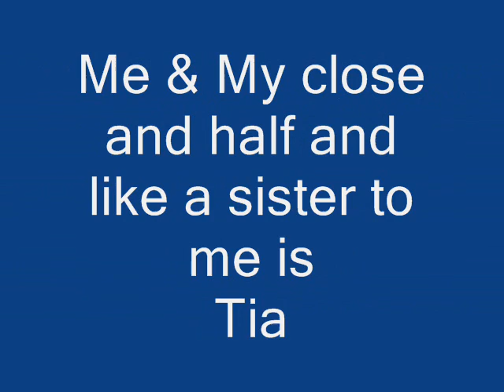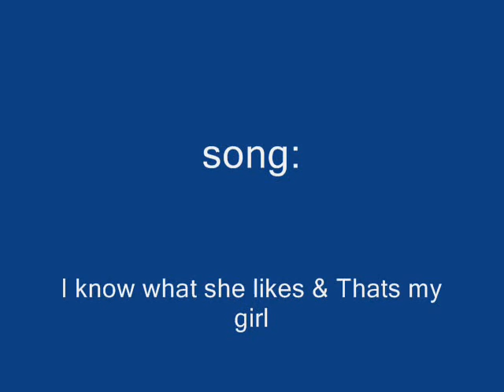All About Aston Ian Merrygold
i love aston merrygold soo much he sooo fit